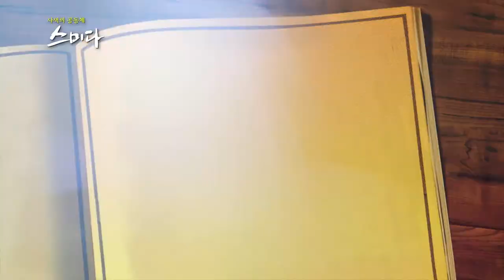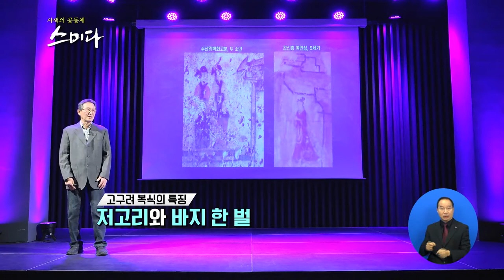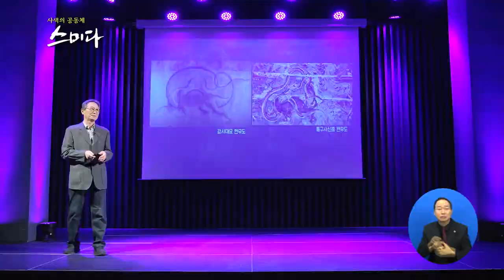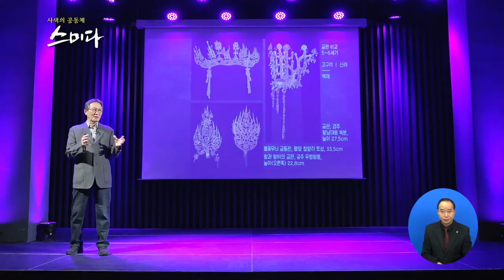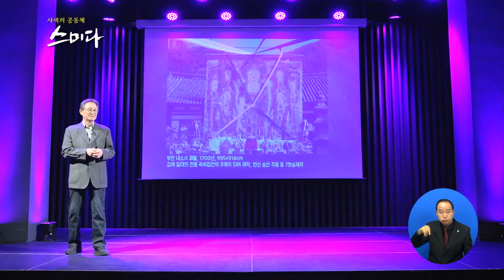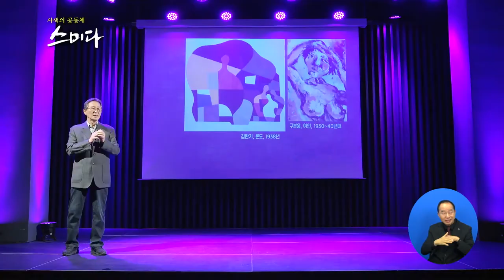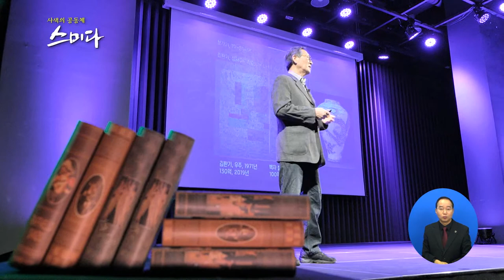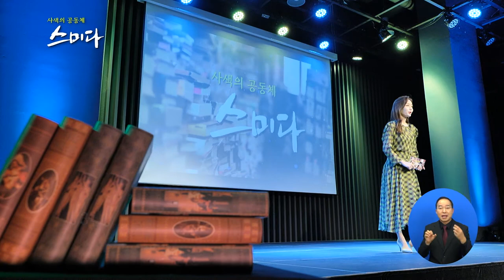사색의 공동체 스미다_ 한국의 색? 우리의 색채미를 찾아서